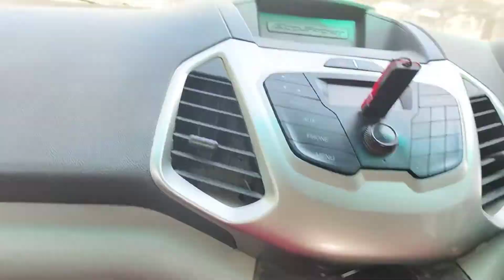Shadi k bad pheli baar Hum kha gye he?? || Guru ji bhi mil liye || Sunita thakur